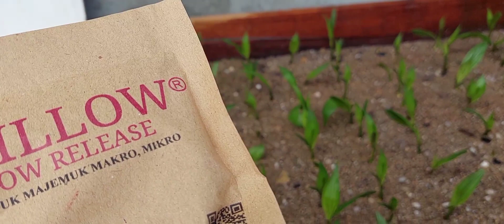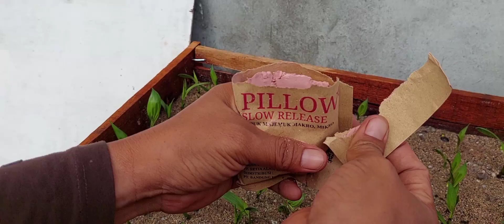PILLOW SLOW RELEASE | APLIKASI KECAMBA SAWIT UMUR 26 HARI !!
Kecambah sawit baru umur 26 hari dari awal bijinya sudah di aplikasikan pillow slow release dan hasilnya sangat bagus dan ternyata pillow slow release betul pupuk organik tidak pupuk kimia tidak mengandung kimia karena kecambah sawit ini yang masih baru tumbuh tidak ada yang mati setelah di aplikasikan pillow slow release jika mengandung kimia pasti akan jadi mati kecambah sawit ini rekan - rekan
pupuk bibit sawit umur 1 bulan
pupuk bibit sawit umur 3 bulan
Pupuk bibit sawit
Pupuk teknologi tepat guna
Eco racing
pupuk organik fotosintesa
pupuk fotosintesa pt best
Pembibitan kelapa sawit